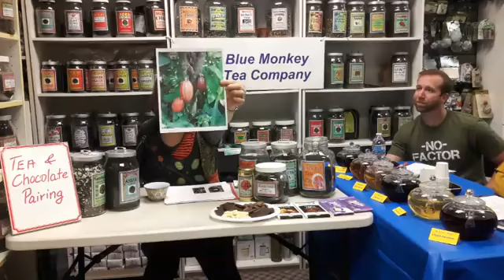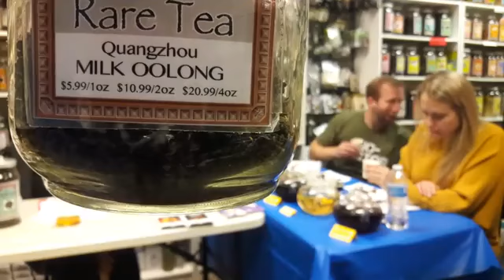Chcocolate and Tea Pairing Class by Blue Monkey Tea Company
Do you like tea? Do you like chocolate? If you answered yes, then this class is for YOU!
Join us for this live session to learn about various types of TEA and CHOCOLATE, and to find out how to best pair them.
Suggested accessories: Brewed Teas: Black (like Assam, English Breakfast), Jasmine Green, Genmaicha (popcorn green tea),
Milk Oolong, Matcha, Smoky Tea (like Lapsang Souchong).
Chocolate: White, Milk, Dark, Orange.
This LIVE video class is a part of series:
TEA SATURDAYS LIVE - every Sat at 5:30pm EST
on Facebook and on Instagram @bluemonkeyteapgh